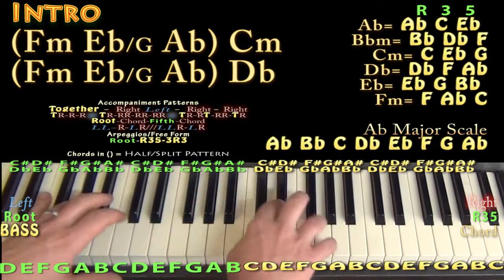Liquor (Chris Brown) Piano Lesson Chord Chart